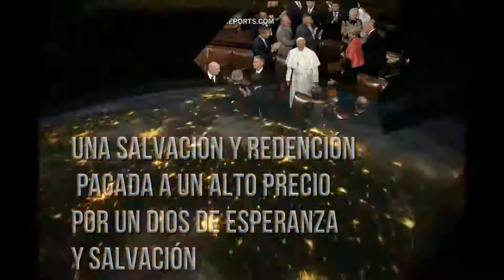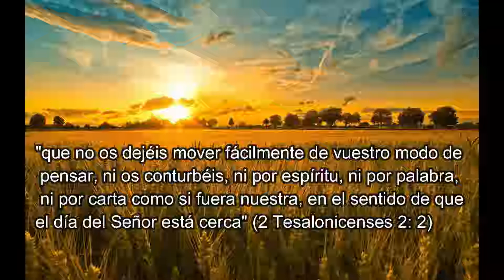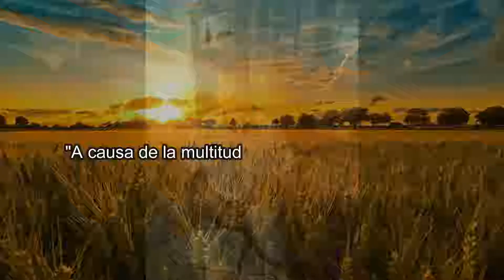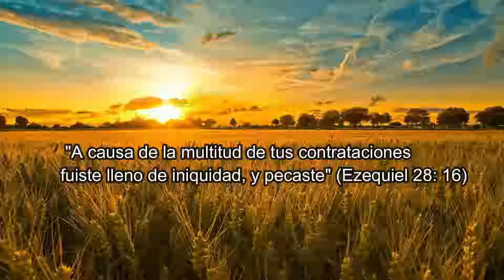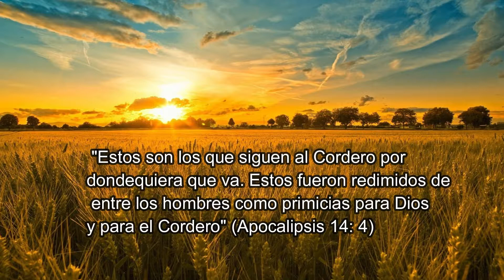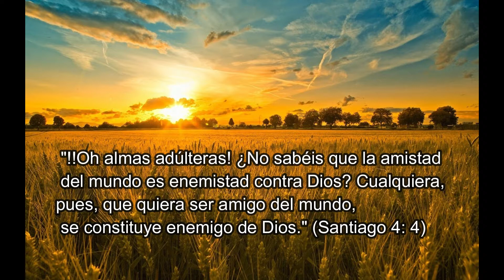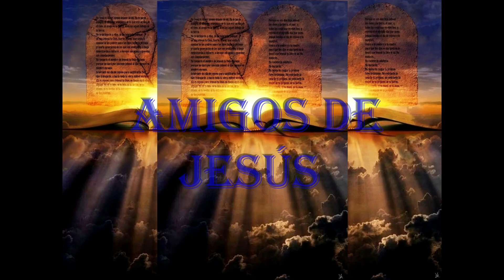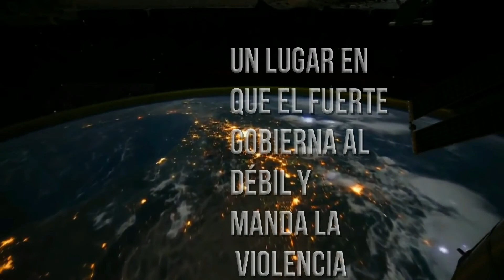Para mis hermanos adventistas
Un mensaje para miss hermanos adventistas. Dios nos ha pedido, resplandecer con un carácter semejante al suyo.  Ni bienes, ni delicias terrenales, ni aun puestos en la iglesia nos salvaran. O podremos llevarnos al cielo. La máxima misión de un Cristiano, es esparcir el mensaje divino, a un mundo en tinieblas. Pero así como la cizaña crece junto al trigo. El pueblo de Dios debe soportar la compañía de la simiente satanica. Hasta que sea separada por el hijo de Dios. ¿Que eres? un 144 mil sin mancha, o una paja llevada por los vientos del mundo. Hoy es el día para elegir.